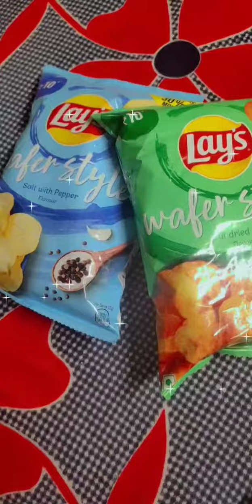lays spicy chip salt chip review new chip